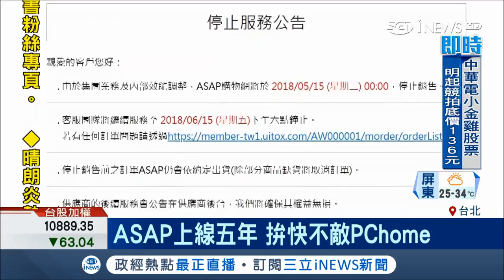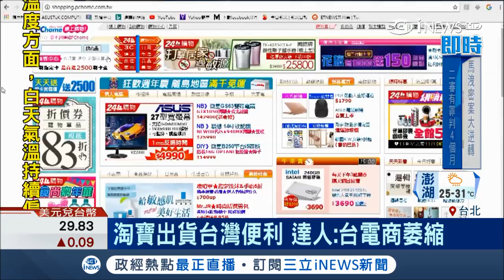ASAP被迫退出電商戰場 只拚快敵不過PChome和淘寶 │記者許智雄 李孟珊│【台灣要聞。先知道】20180515│三立iNEWS